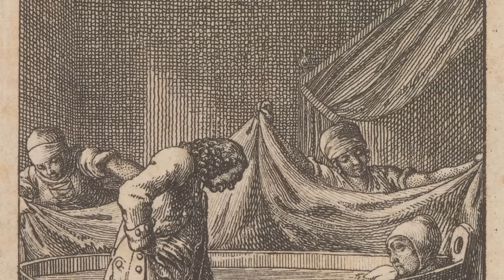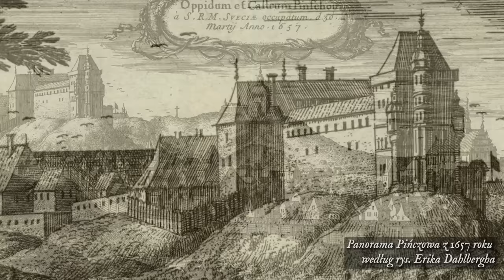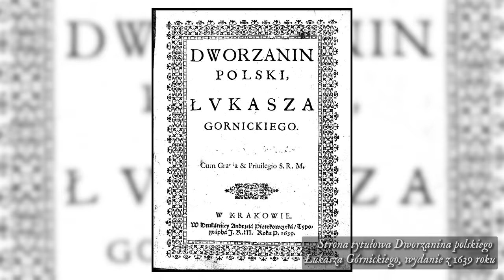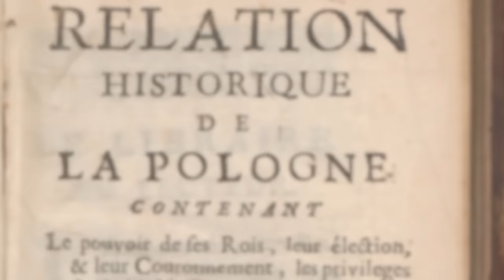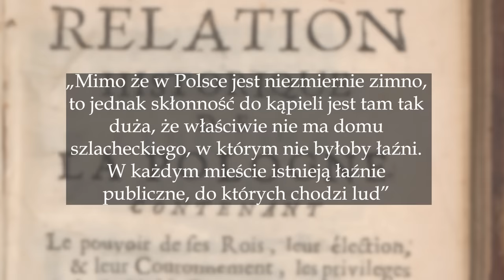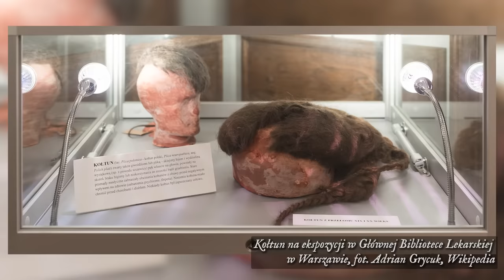Czy polska szlachta się MYŁA? O staropolskiej HIGIENIE (i toaletach)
Jedną z chętnie powtarzanych anegdot związanych ze szlachecką Rzeczpospolitą jest ta związana z Henrykiem Walezym i jego rzekomym brakiem higieny. Często powtarza się, że król-uciekinier dopiero w Rzeczpospolitej poznał obyczaj regularnego mycia się i korzystania z toalety.

Podobne opowieści są często wyolbrzymiane, aby podkreślić rzekomą wyższość kulturową dawnej Rzeczpospolitej nad Francją. Mimo to coś jednak było na rzeczy: mieszkańcy Rzeczpospolitej rzeczywiście przywiązywali do higieny większe znaczenie niż ich zachodni sąsiedzi...

Aleksander Stankiewicz „Łaźnia i ogród w rezydencji Zygmunta Gonzagi margrabiego Myszkowskiego w Pińczowie”